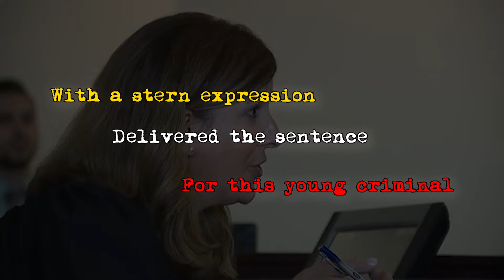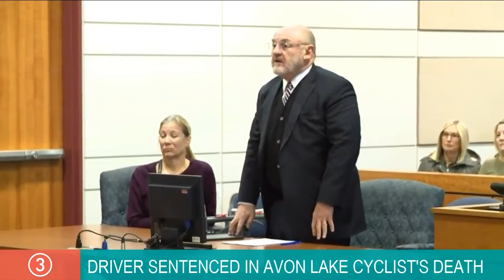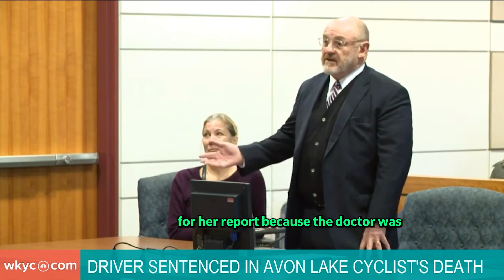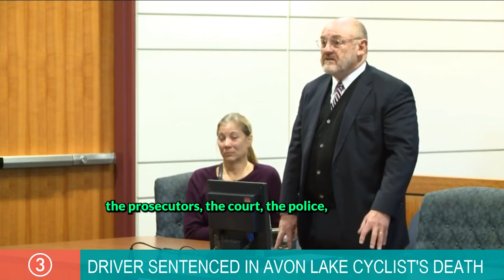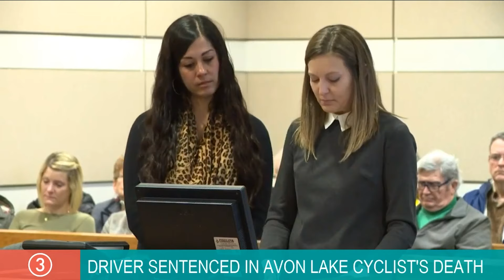Hit And Run Accused Reacting To Life Sentences In The Courtroom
Driving while intoxicated is dangerous, as it could claim someone’s life or put others in dire danger.

This video chapter shows:
00:00 Intro
00:41 Incident 1
22:36 Incident 2
47:25 Incident 3
01:08:39 Incident 4
01:31:17 Incident 5